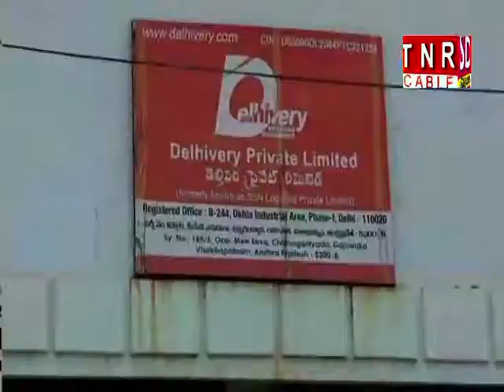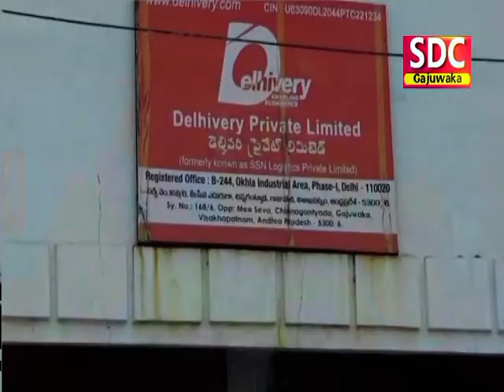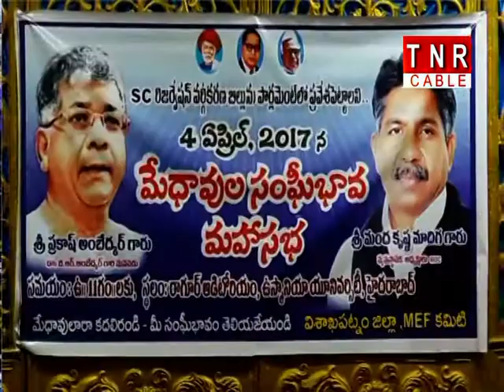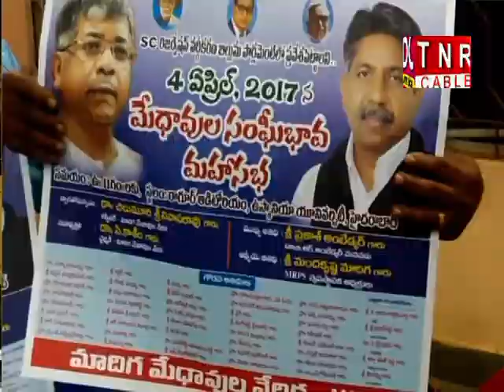SDC NEWS GAJUWAKA 31 03 2017